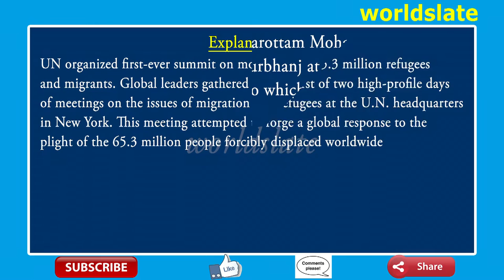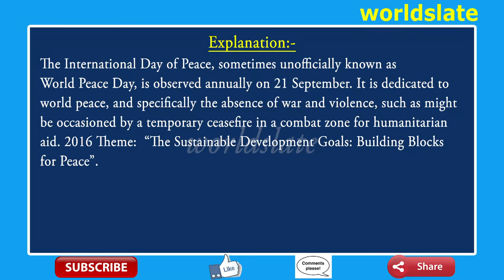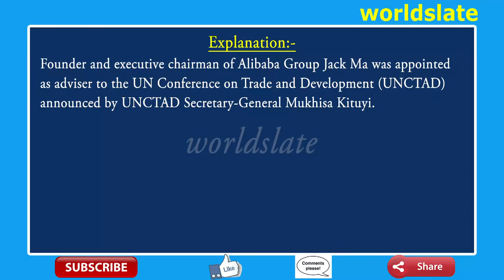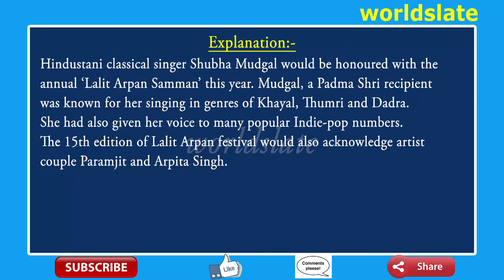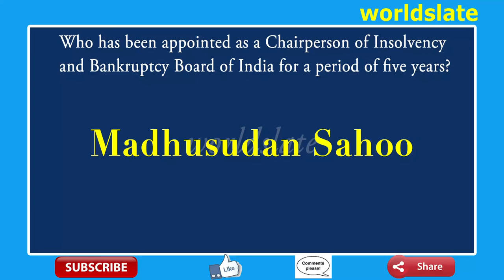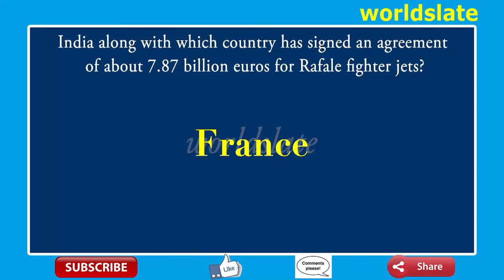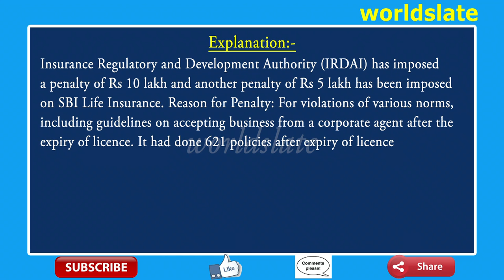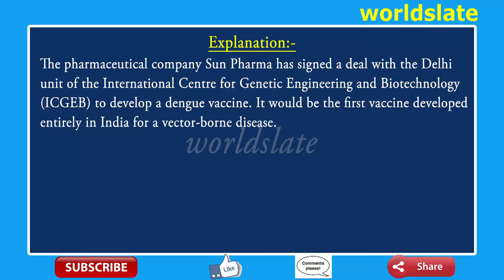Current Affairs On 2016 (Sep) || Group 1&2, Police Jobs || All Competitive Exams || Part 9